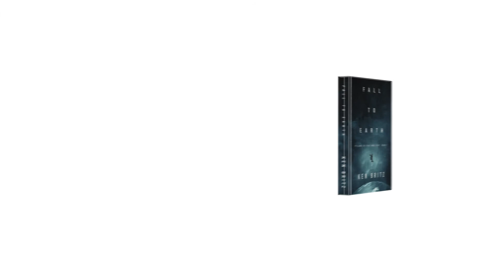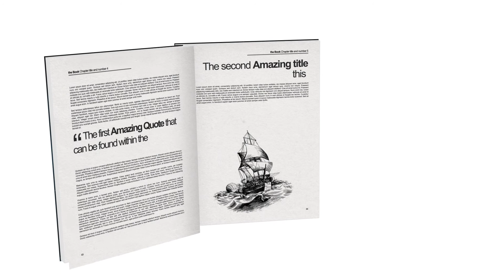Get the perfect custom book cover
You've got the next bestseller. We’ve got the perfect custom cover, interior design, illustration and more. It’s easy as ABC.

Want to learn more?

And for more design inspiration, follow 99designs by Vista on Instagram